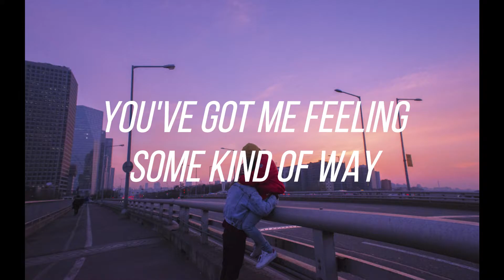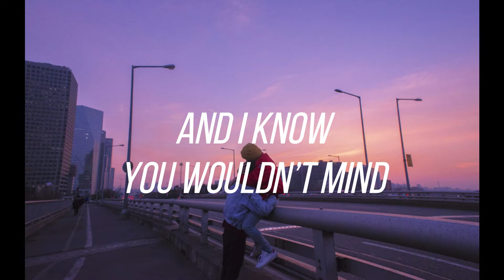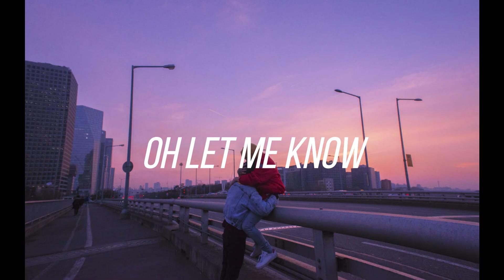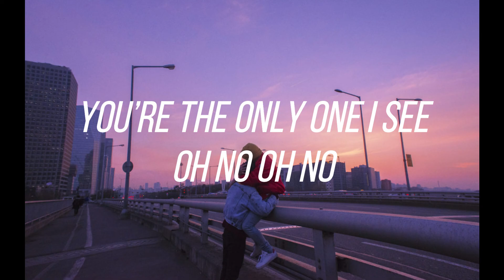Caramel Cream - Midnight Fusic (Lyrics)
Follow Midnight Fusic!